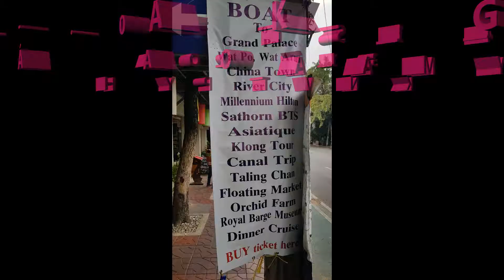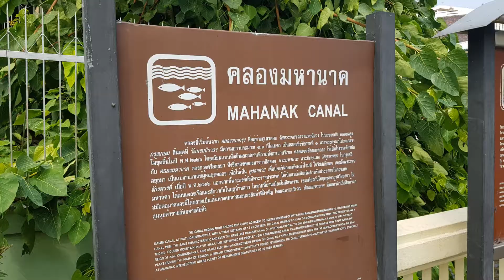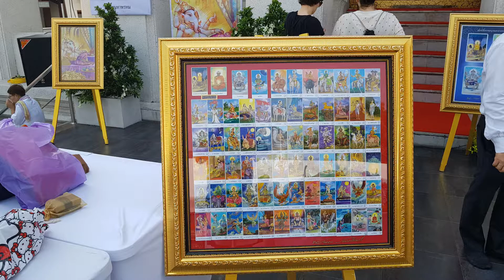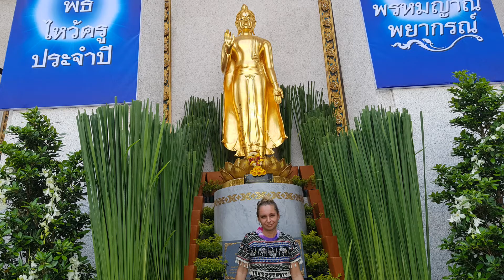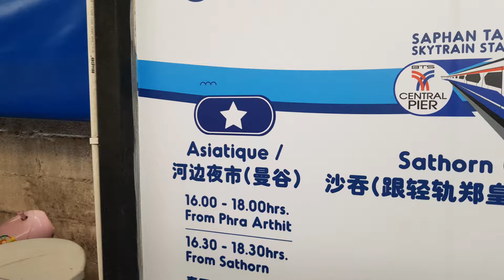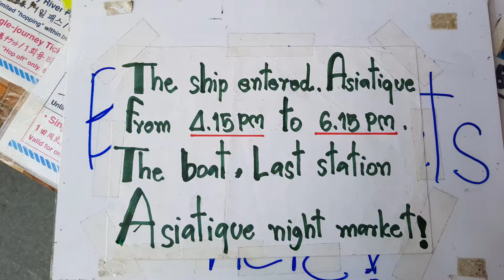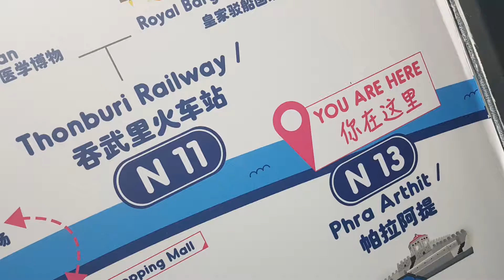THAJSKO 1.2. - 24.2.2018 #3 CHRÁMY A PAMÁTKY V BANGKOKU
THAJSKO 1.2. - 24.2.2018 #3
CHRÁMY A PAMÁTKY V BANGKOKU  (výlet lodí Wat Saket, Wat Arun, Asiatique The Riverfront)